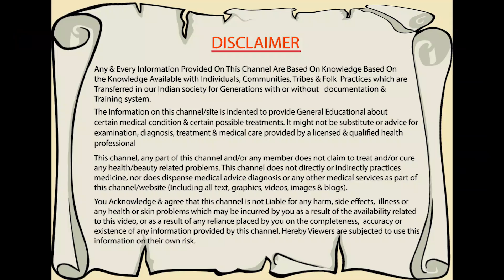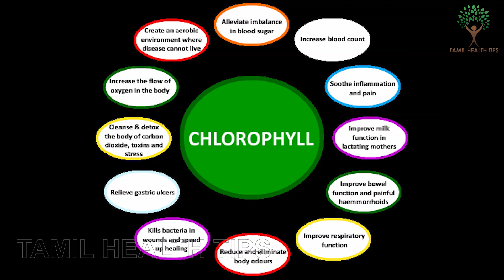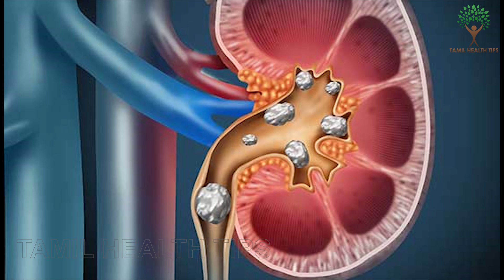அனைத்து நோய்களுக்கும் ஒரு மருந்து !! | Tamil Health Tips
அனைத்து நோய்களுக்கும் ஒரு மருந்து !!